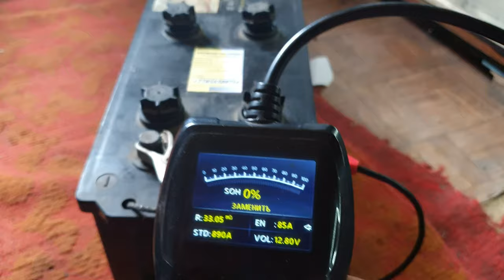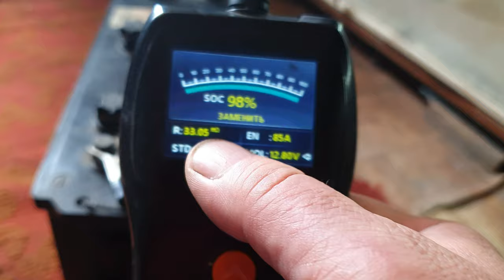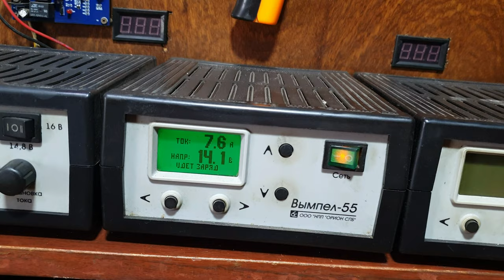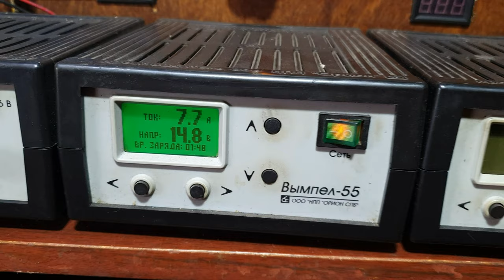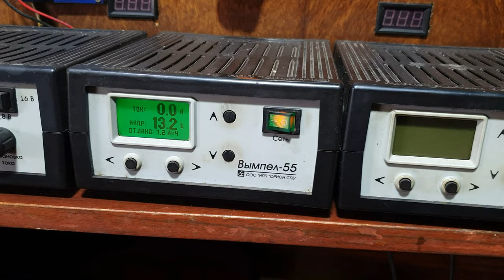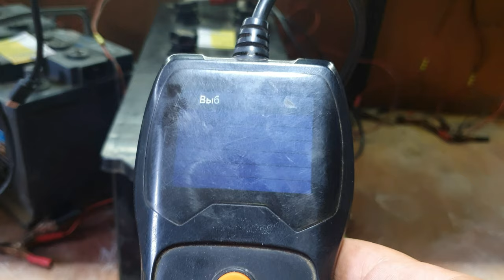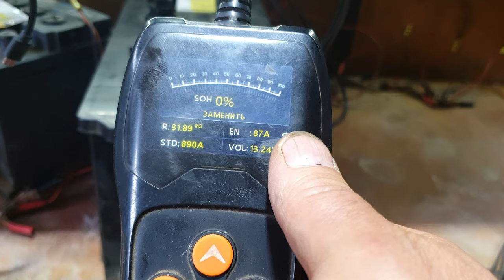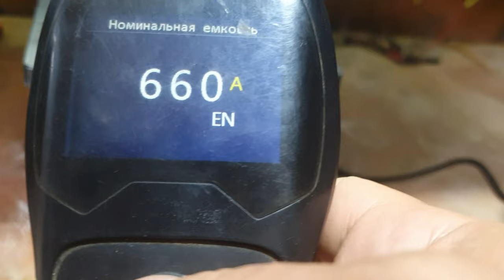Тренировка мёртвого аккумулятора на з/у Вымпел-55.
Продолжение предыдущего спектакля с участием мёртвого аккумулятора 132А/ч.